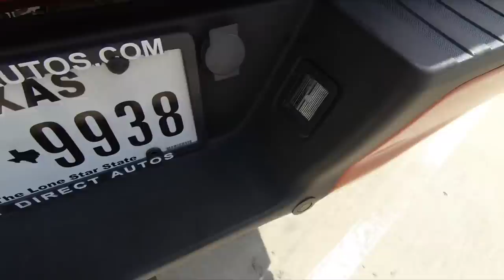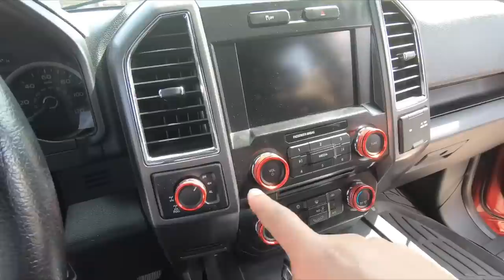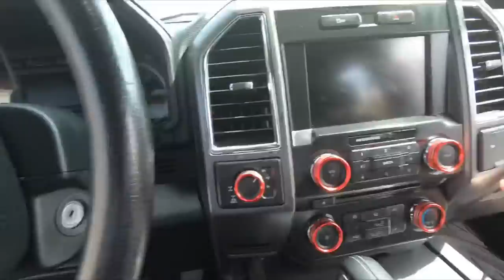BEST Mods & Upgrades for LESS Than $50 for 2015-2017 F150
These are the Mods and Upgrades for Less Than $50 that you can do to a 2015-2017 Ford F150. All mods should fit 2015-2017 F150. Please check and verify fitment. I own a 2015 XLT and these mods all fit my truck perfectly. All links to mods are below.

Nineo H7 LED Bulbs
LasFit LED Fog lights: LASFIT H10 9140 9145 LED Fog Light Bulbs 72W 7600LM 6000K Xenon White Internal Driver All-in-One Conversion Kit (Pack of 2)
Auxbeam Lightbar
Ronin .50 Cal Antenna
Dee Zee Tailgate Assist
Voodonala Colored Knobs
Interior Mats Inserts
Stem Caps Values
Center Console Tray
Ecoboost Badges
Black and Red F150 Badges
VHT Taillights Tint
MotorTrend Matts
Color Overlay Emblem Stickers
Steering Wheel Sticker
New License Plate Bulbs
Govee Car Interior Lights: Interior Car Lights, Govee Car LED Strip Light Upgrade Two-Line Design Waterproof 4pcs 48 LED APP Controller Lighting Kits, Multi DIY Color Music Under Dash Car Lighting with Car Charger, DC 12V

Cinematic Video. Check Out. LyfeStyleProductions Instagram